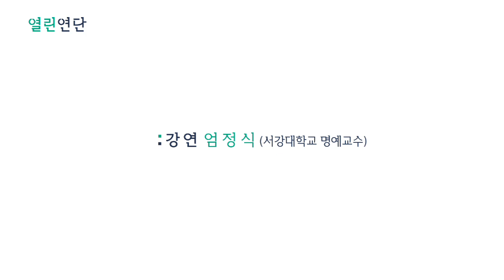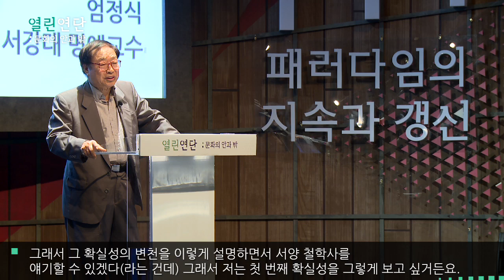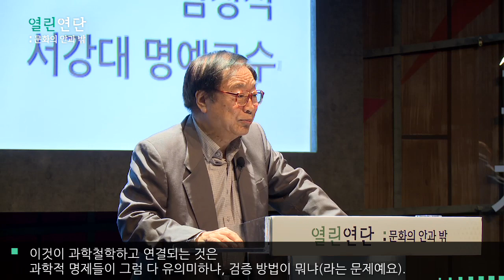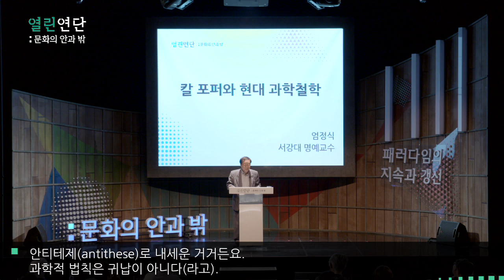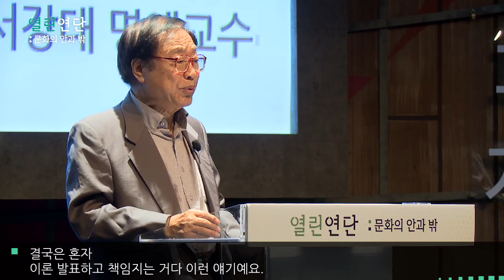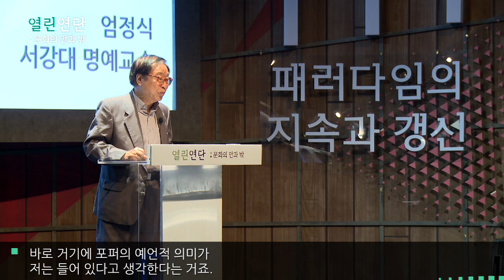삶은 문제해결의 연속 현대 과학철학 논쟁의 중심 칼포퍼 [칼 포퍼와 현대 과학철학]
[칼 포퍼와 현대 과학철학]
과학 정신과 과학 지식 그리고 과학 기술, 세 가지 국면은 어떻게 조화를 이룰 수 있을지 포퍼의 비판적 합리주의로부터 하나의 답을 들어본다.

열린연단 홈페이지에서 강연/토론 풀영상, 강연 원고 전문 등을 무료로 볼 수 있습니다.